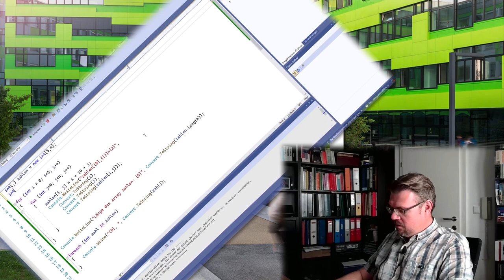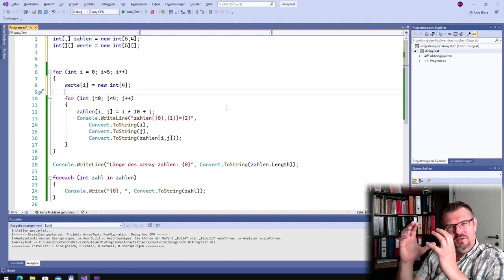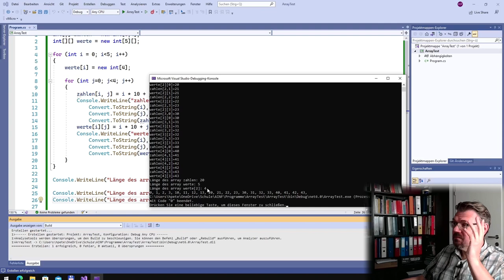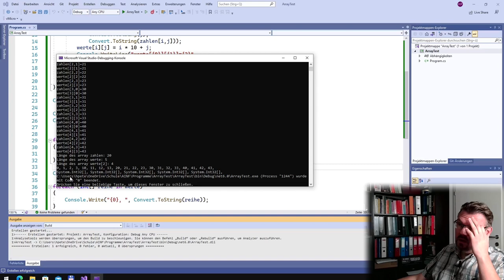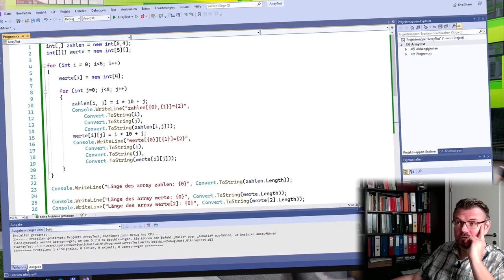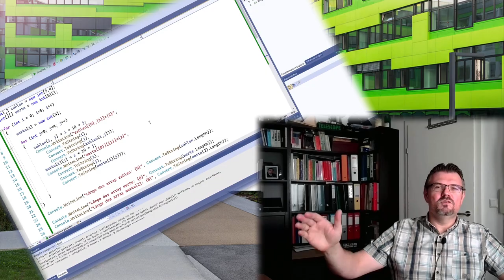CS 36: Verzweigte Arrays (Jagged Array) (Anwendung)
Arrays können nicht nur eindimensional, sondern mehrdimensional sein. Also nicht nur viele Werte hintereinander, sondern z.B. in Reihen und Spalten organisiert sein. Eine weitere Möglichkeit sehen wir hier in der Anwendung.